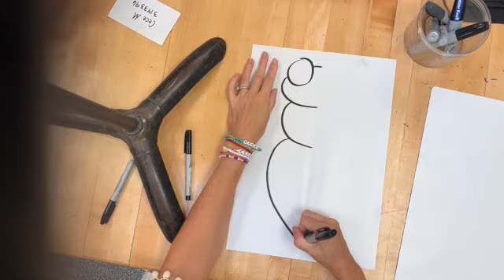2 symmetrical insects SD 480p